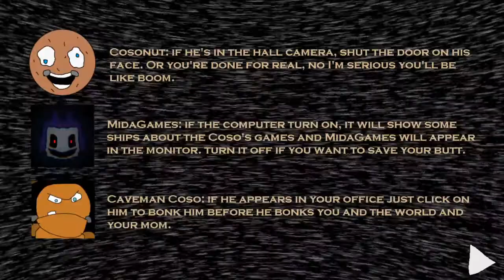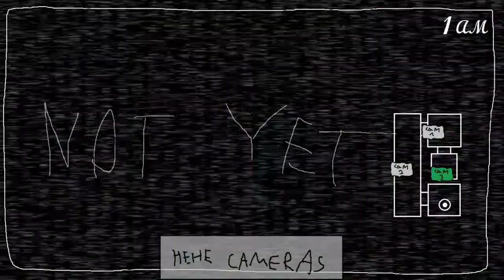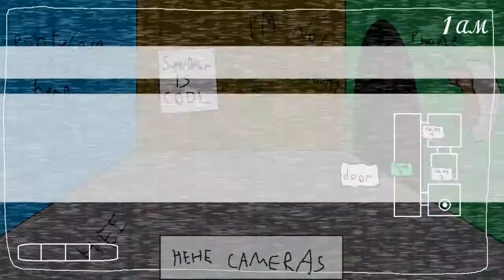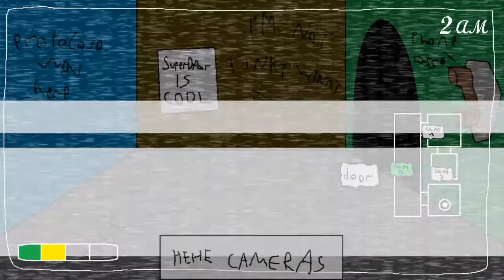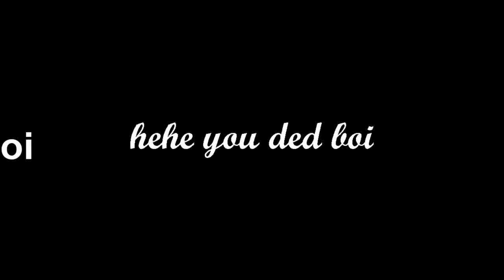One Night with Cosonut